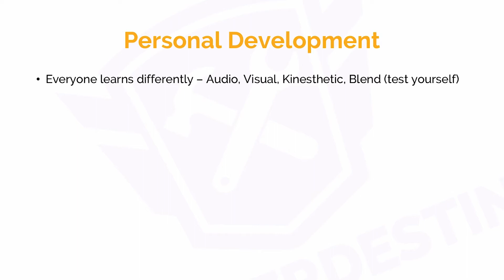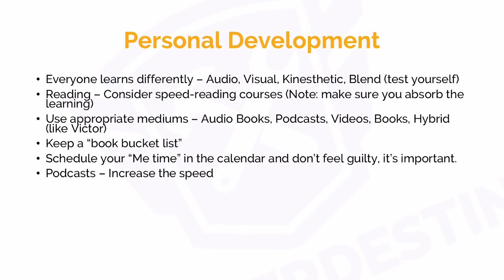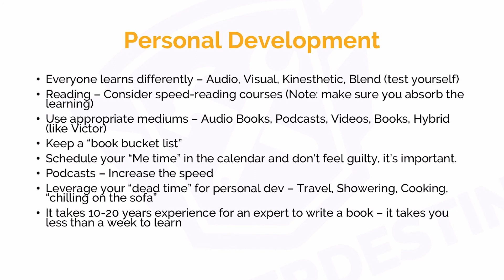Life Hacking: Personal Development- Curacao Edition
A little while ago I was asked to give a presentation on various life hacking topics in a mastermind in Curacao. I thoroughly enjoyed presenting these topics to a very hungry audience - and I hope you’ll enjoy it too!

In this section I cover Personal Development - are you on board?